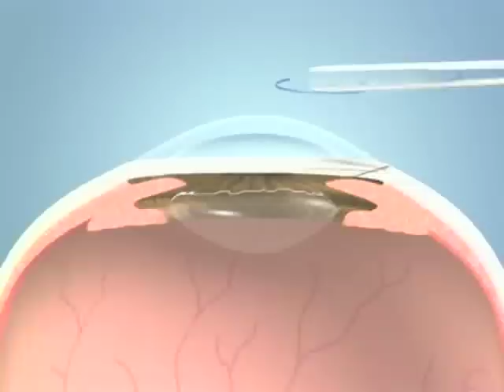Eye Disease of the Elderly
New treatments for Cataracts, glaucoma, macular degeneration, and dry eye find predominantly in the elderly.